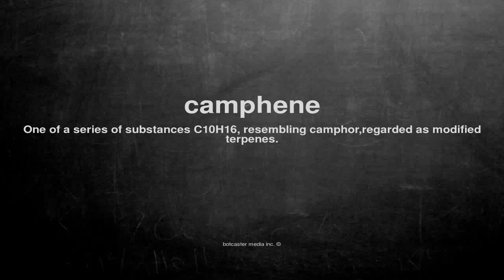What does camphene mean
What does camphene mean in English?